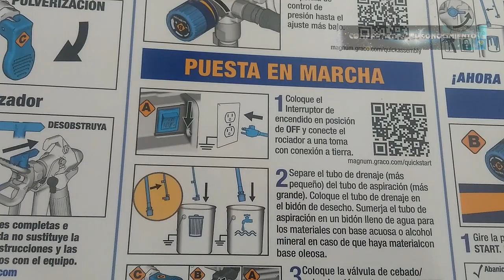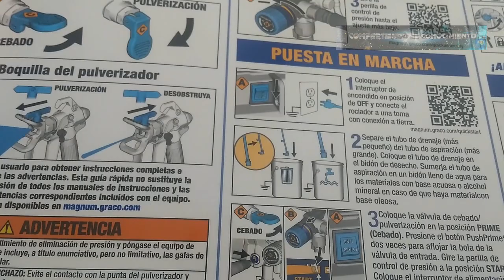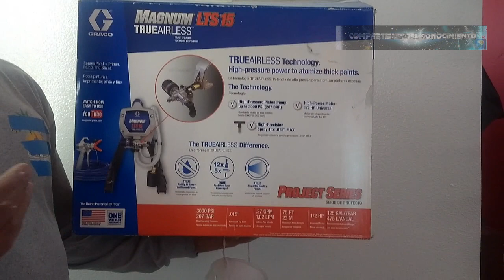SPRAYADORA GRACO MAGNUM LTS 15 UNBOXING Y USO (PART 3 FINAL)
Características clave del producto
Gatillo 4 dedos
Dimensiones
Peso 20
Ancho13
Longitud15
Características adicionales del producto
Copa FedNo
Ancho ensamblado real (pulgadas) 12.4
¿Se requieren baterías?
Presión de funcionamiento (PSI) 3000 psi
ModeloMagnum LTS 15
Material de la pistola pulverizadora: metal
Indicador Propósito Presión
Fuente de Energía Eléctrica
Grupo de productos Pulverizadores de pintura sin aire
PSI3000 máximo
Voltaje 120 V
Galones reales por minuto 0.27
SizeGallon
Altura ensamblada real (pulg.) 17.9
Max. Presión de trabajo 3000 psi
Color azul
Profundidad real ensamblada (pulg.) 14.5
Ancho ensamblado real (pulg.) 12.4
Peso ensamblado (lb) 16.5
Sifón directo Sí
Configuración del marco
Tipo: Pulverizador de pintura
Material Metal
Adecuado para látex
Altura ensamblada real (pulgadas) 17.9
Max. Longitud de la manguera 75 pies
Tipo de proyecto
Nombre de la serie LTS 15
Max. Tamaño de la punta.015 "
Profundidad real ensamblada (pulgadas) 14.5
Serie ShapeProject
Formulación Spray
Galones por minuto 27 GPM
Capacidad de sifón directo: 1-5 gal.
Tipo de parte del cuerpo Pies